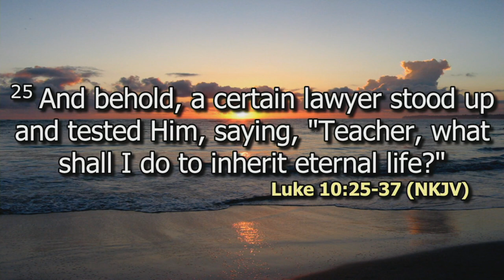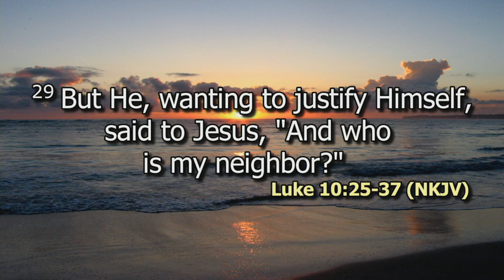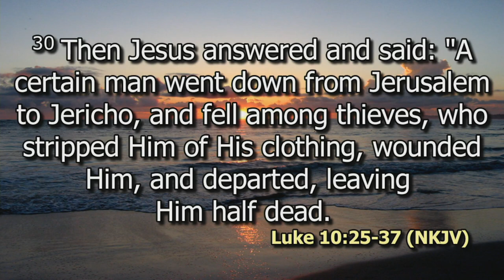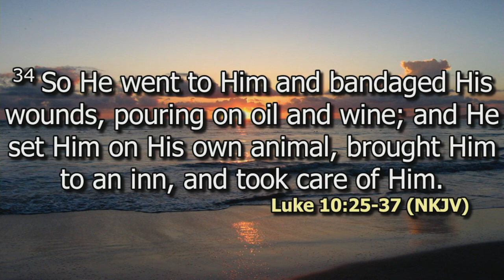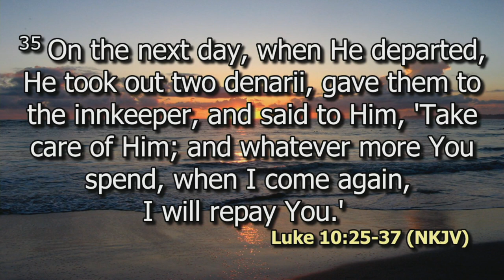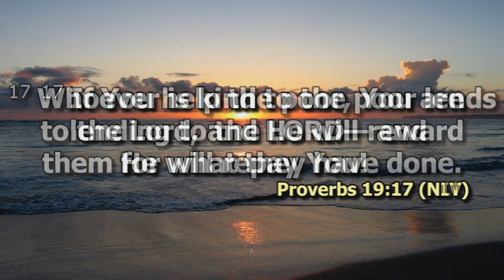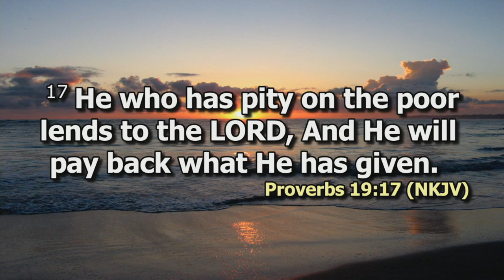Pole Sana, With Something in my Hand Pt 2 | Rev Ron Clark | DCIKZ